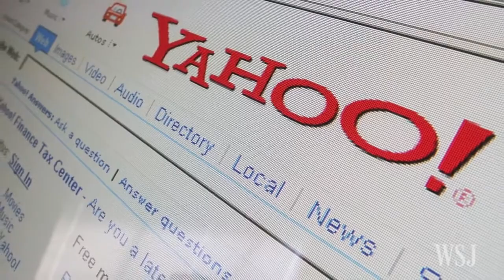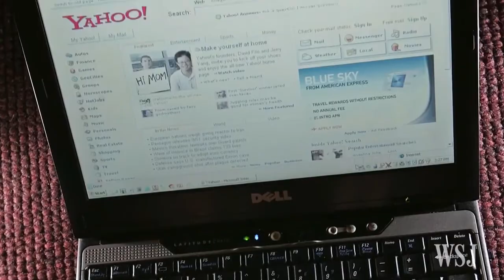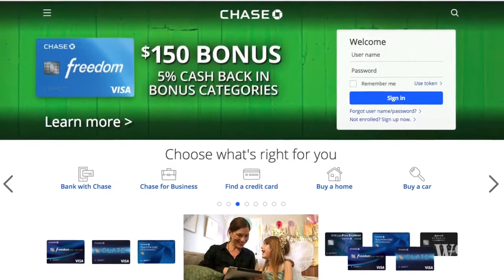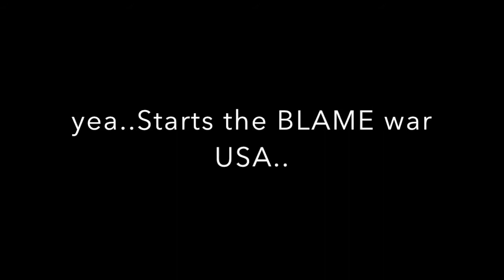END TIMES NEWS THE BEGINS OF WW3 December 16, 2016